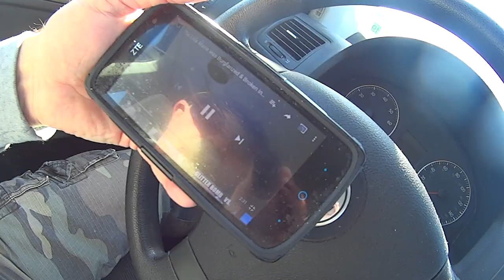Elvis Travels Van Break In LETTERS Dec 19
Elvis Travels deals with a break-in attempt to his RV, the Lisa Marie. Plus your comments and letters for December 19.

Camo Dave, 6200 Rolling Rd # 2442, Springfield VA 22152